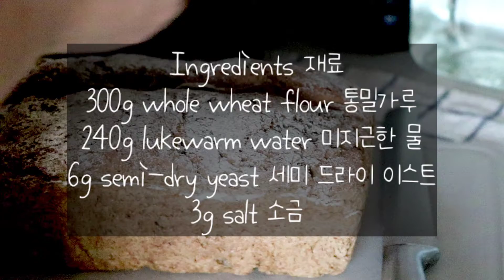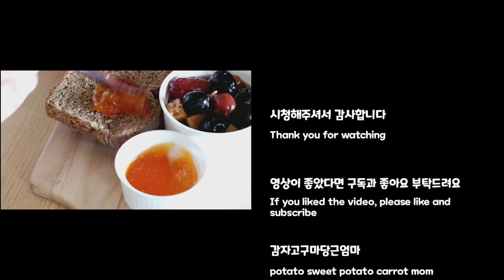반죽이 필요없는 무반죽 통밀빵 만들기/Making whole wheat bread without batter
※번역기를 사용하고 있어요. 다소 문법에 맞지 않더라도 양해부탁드려요.^^

요리와 반려견을 사랑하는 감자고구마당근엄마
입니다!!
이번에 반죽이 필요없는 초간단 무반죽 통밀빵을 만들어 봤어요.

재료:300g 통밀가루, 240g 미지근한 물, 6g 세미 드라이 이스트, 3g 소금

※I'm using a translator. Please understand even if it doesn't fit the grammar.^^

I am a potato sweet potato carrot mom who loves cooking and dogs!!
This time, I made an ultra-simple, unkneaded whole wheat bread that doesn't require kneading.

Ingredients:300g whole wheat flour, 240g lukewarm water, 6g semi-dry yeast, 3g salt